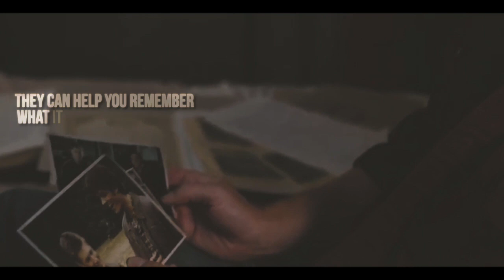"I know how my story ends" | Dean Winchester | SPN Edit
An edit of Dean Winchester till season 14. He's been through a lot of shit and I hope this video explained that. Enjoy : )
(Don't forget to put the quality of the video to 1080p in the setting!)

Sometimes I post edits sooner on my Instagram or totally different edits that I find too short for YouTube xo